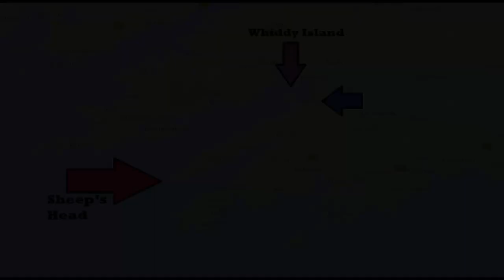Sheep's Head Lighthouse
A guide to find some of the better vantage points to photograph the Sheep's Head Lighthouse near Bantry in West Cork.
This is the 2nd in a series of vlogs where I visit some of Ireland's lighthouses and show viewers to the channel, the best vantage points to shoot these incredible structures. Many of them are built in precarious headlands and rocks . We in Ireland have some of the most exciting seascape terrain and quite often, it is here that you will find these lighthouses.

A big shout out to Darren Lane and who accompanied me on both of visits to Sheep's Head and he features in this vlog also (aka Mr. Cool). Thanks also to my family for being understanding when I go missing for 3/4 days. Appreciated.

Photography Cameras Used in this Vlog
Canon 5-D Mk 3 - Canon 16-35mm f/4 L lens
Canon 5-D Mk 4 - Canon 70-200mm f/2.8 L IS II lens
Canon 1 DX 2 - Canon 24-105mm  f/4 L lens

Sony A7R3 - Sony 24-105mm f/4 G OSS lens

                       Sony 16-35 f/2.8 GM SE lens

Vlogging Cameras
Sony A6400 - Samyang 18mm 2.8 FE lens

DJI Mavic Air 2 (also used for stills)

Induro CLT 504 Carbon Fibre Tripod with Manfrotto Geared Tripod Head
Manfrotto Befree Advance Carbon Fibre Travel Tripod
Manfrotto MT 190 CXPR03 Carbon Fibre Tripod with Manfrotto Ball Head Mount